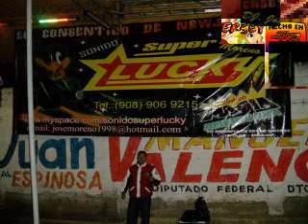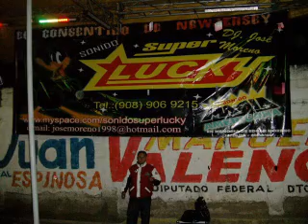KUMBIA CON RITMO Y TAMBORES SONIDO SUPER LUCKY EN VIVO GRUPO LA LEY7 D ENRIKE FORTUNATOv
AMIGOS Y FANS AKI LES DEJO OTRA CANCION MAS EN VIVO CON SONIDO SUPER LUCKY Y MIL GRACIAS X SUA POYO ESTA CANCION ESTA SIENDO TODO UN EXITO